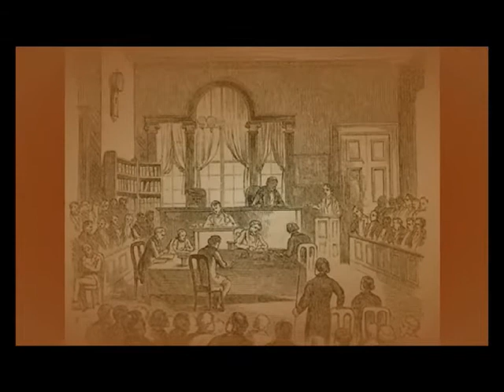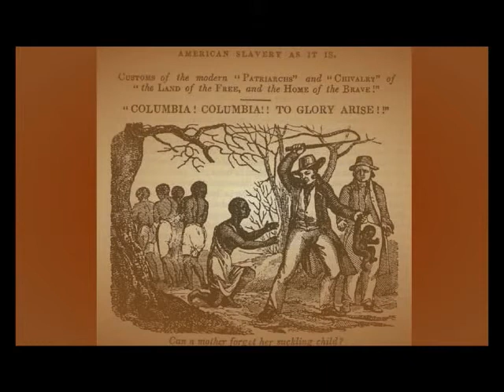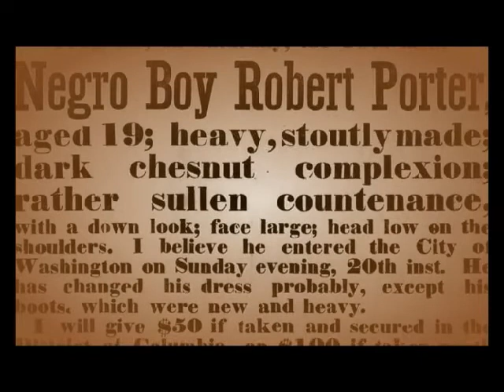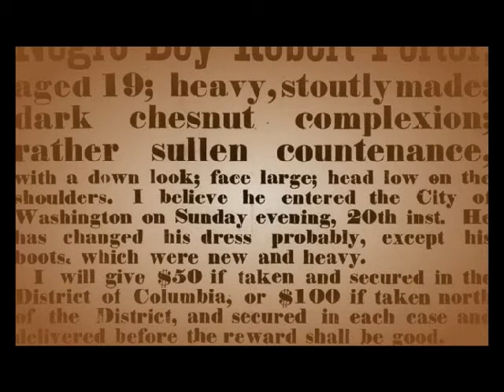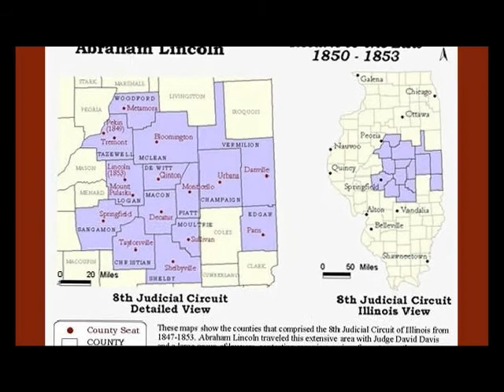Lincoln/Net 1818-1861: Return to the Law, 1850-1853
This video concerning the topic of Lincoln's Return to the Law, comes from the Lincoln/Net which is a creation of Northern Illinois University Libraries' Digital Initiatives Unit Lincoln/Net presents materials from Lincoln's Illinois years (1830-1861), supplemented by resources from Illinois' early years of statehood (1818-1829). Thus, Lincoln/Net provides a record of Lincoln's career, but it also uses his experiences as a lens through which users might explore and analyze his social and political context.
Please see the following page for the full text featured in this video: